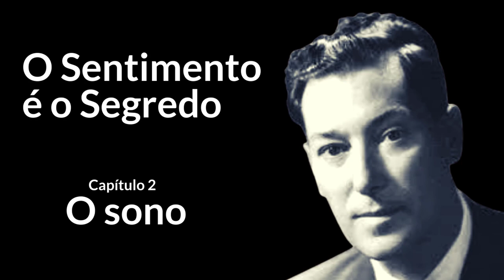O SENTIMENTO É O SEGREDO | CAPÍTULO 2 | NEVILLE GODDARD